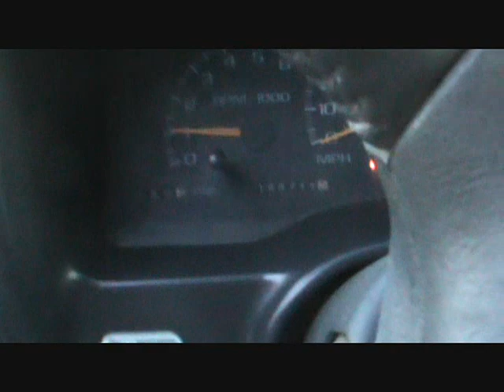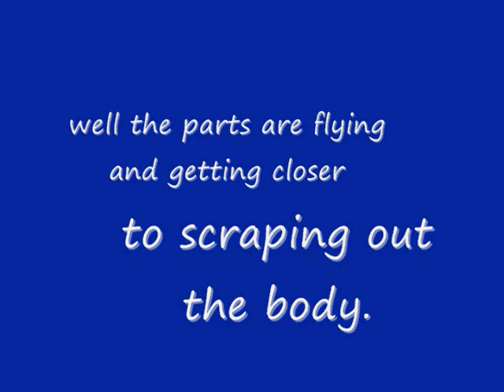rolled the 1978 camaro and parts be flying around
ok we rolled the camaro over to get the parts want to keep off it.did all sorts of work from night before to today.today ended up being a great day got lots done and getting closer to having z28 camaro in the shop.or close to shop since its getting warm.